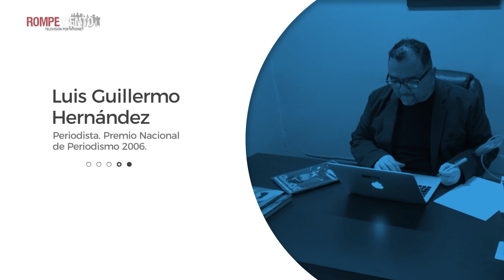El líder absoluto… Oficio de Reportero, por Luis Guillermo Hernández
"El líder absoluto…"

¡Conéctate con la video columna OficioDeReportero, del periodista Luis Guillermo Hernández !

Pero la otra lectura no es tan positiva.

"Tiene que ver con autoritarismo y con verticalidad.
Autoritarismo, porque todo gobernante, por honesto, honrado, generoso que sea, al no tener contrapesos se extravía con facilidad. La historia está ahí para recordárnoslo."